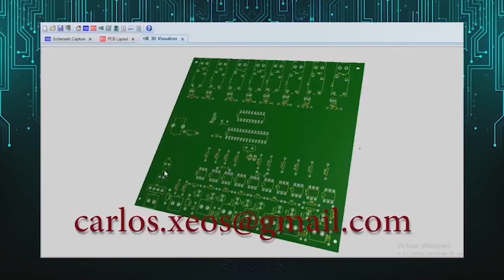Podcast #2: ¿Los micros arm de 32 bits reemplazaran a los de 8 bits?